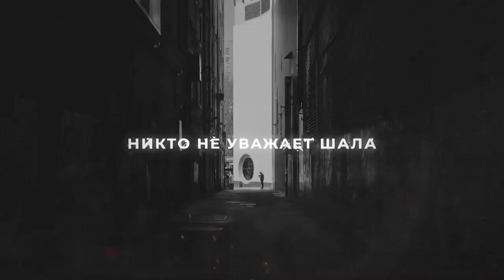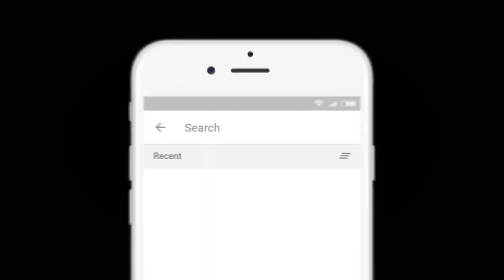ШАЛ, ТЫ БОЛЬШЕ НЕ НУЖЕН